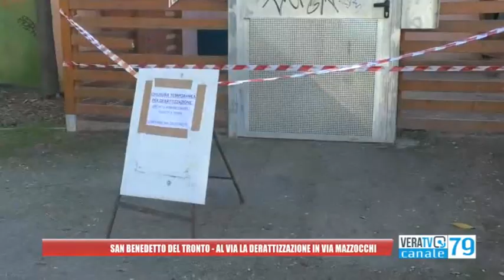San Benedetto del Tronto - Al via la derattizzazione nell'isola ecologica di via Mazzocchi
A fare il punto della situazione è il vicesindaco Capriotti